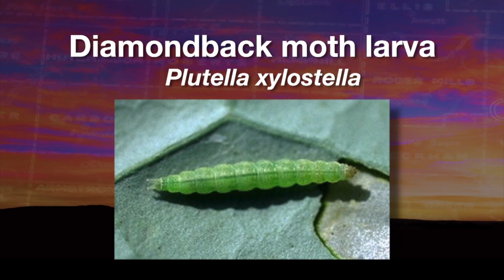Canola Planting (10/11/14)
Josh Bushong has an update on canola planting and offers advice on insect scouting and winter preparation.